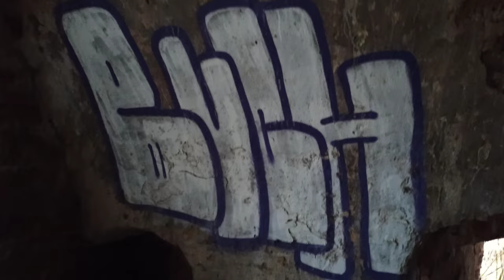Ruiny Zamku rycerskiego w Ćmielowie URBEX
Witam ! Ruiny zamku w Ćmielowie, to ruiny które same się zapadają z biegiem czasu przestaną istnieć. Pierwsze wzmianki o zamku w Ćmielowie pochodzą z II połowy XIV wieku. Krzysztof Szydłowiecki, kanclerz wielki koronny. Dziesięć lat później rozpoczął przebudowę, która zamieniła zameczek w Ćmielowie w prawdziwie magnacką rezydencję urządzoną w stylu renesansowym.

Warowna budowla jest niezwykle tajemnicza – niewiele o niej wiadomo. Prawdopodobnie jej budowa nigdy nie została w pełni ukończona, ale odkryte przez archeologów ślady świadczą o tym, że była zamieszkana. Być może kolejni właściciele nie rozbudowywali zamku, ponieważ uznali za lepsze miejsce na zamieszkanie tereny położone bliżej obecnego Ćmielowa. W Podgrodziu do dziś zachował się właściwie tylko fragment wieży.

                              📣Info📣

Zapraszam wszystkich którzy mieli by ochotę popisać o odwiedzonych obiektach wymienić się informacjami , zdjęciami bądź po prostu porozmawiać to zachęcam do odwiedzenia discorda którego współtworzę wraz a przyjaciółmi innymi Youtuberami z którymi również możecie popisać! 😃